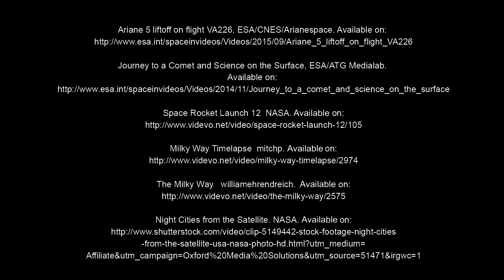The Conquest of Space: Space Exploration and Rocket Science | UC3Mx on edX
Explore the history of space travel and learn the basics of aerospace engineering. ↓ More info below. ↓

Space exploration plays a major role in the history of humankind. The cultural, political and sociological repercussions are extraordinary, and the amount of resources dedicated to space exploration is enormous. This aerospace course is a first step for those interested in learning more about the history of the space and the impact of space exploration on our daily lives.

Each week we will focus on a major chapter in the history of space exploration accompanied by an introduction to the relevant technical topics to fully understand these historical developments. During the seven weeks of the course, we will follow the technical, political and cultural contexts that lead to the birth of the space age, uncover the evolution of space exploration from competition to cooperation in the Apollo and post-Apollo era and finally, analyze current trends in space exploration.

By successfully completing this course, you will acquire the critical tools to understand the key events and developments of the Space Age. You will learn to solve basic technical and engineering problems of space travel, rocket propulsion, space systems, and human space flight.

Course image: Rosetta at Comet (landscape) / Copyright: ESA/ATG medialab; Comet image: ESA/Rosetta/Navcam.

- The history of space exploration and its cultural, political, and scientific impact
- Fundamentals of aerospace engineering, including how to move in space and how rockets work
- The key aspects of space systems and the space environment
- Current trends and future projects in space exploration